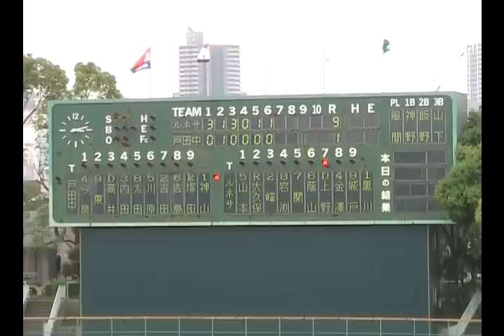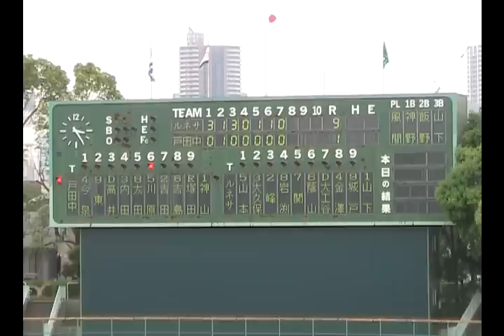100522 戸田中央総合病院ｖｓルネサス(Toda Chuo General Hospital vs Renesas Electronics)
10/05/22 第四節 戸田中央総合病院ｖｓルネサス　於さいたま市営浦和球場（埼玉）
Toda Chuo General Hospital vs Renesas Electronics
Renesas:3130110:9
Toda:0100000:1